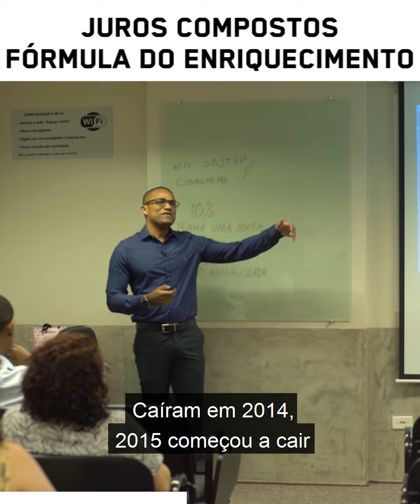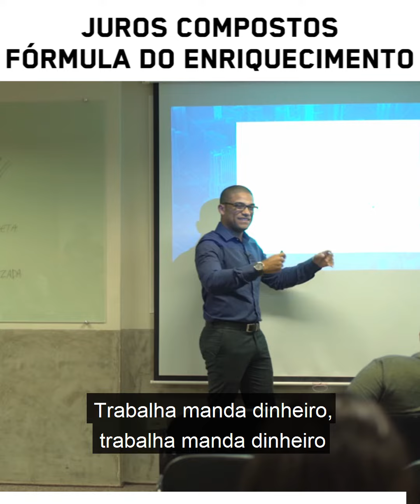Juros Compostos Fórmula do Enriquecimento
Existe uma frase atribuída à Albert Einstein: "Juros compostos são a oitava maravilha do mundo, aquele que entende, ganha, quem não entende, paga." Entenda nesse vídeo e venha com a gente participar do primeiro grupo!

Onde nós nos encontramos -

Assine o canal e receba sempre as notificações de dicas de finanças e investimentos!

Avante!!!